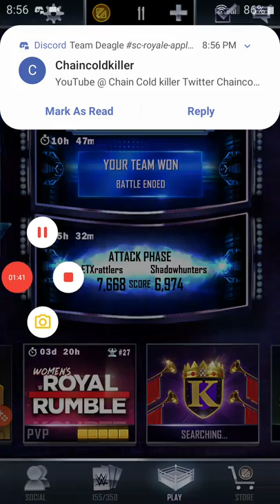April 3, 2020